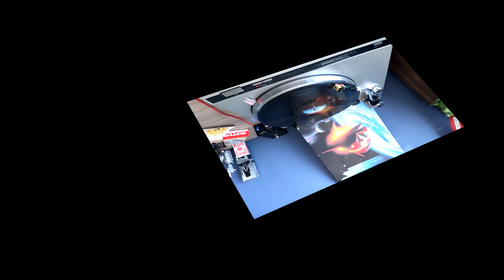ZZ Top - Planet of Women (1985 - vinyl)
Here is a pristine 1985 copy of ZZ Top's Afterburner album and this track is called Planet of Women.

My recording eqipment:

Technics SL-Q2 turntable
Audio Technica DR500LC cartridge
Retipped stylus with Audio Technica nude ML tip
Kenwood KA-7100
cheapy tube headphone preamp with Sylvania 12AT7 tube